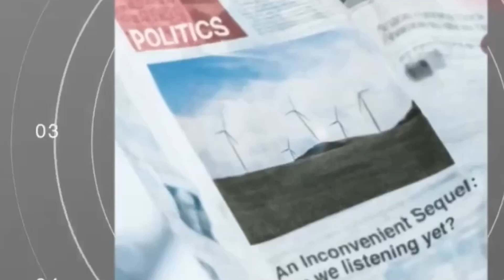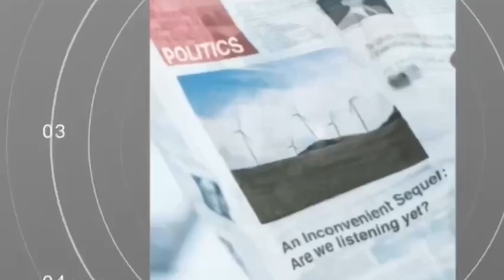Isernia, Pupi Avati ospite di Lettera 423: "Il genio di Dante ha raggiunto l'onniscienza"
In una piacevolissima serata di confronto e dialogo con il pubblico il regista e scrittore ha intrattenuto l'uditorio con aneddoti, lezioni e considerazioni a partire dalla figura del Sommo Poeta e del romanzo 'L'Alta Fantasia'